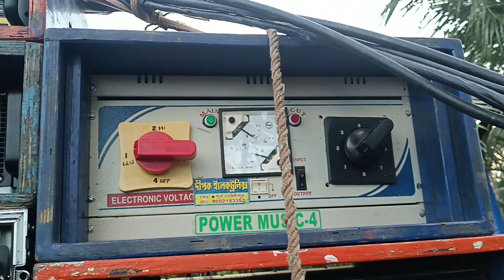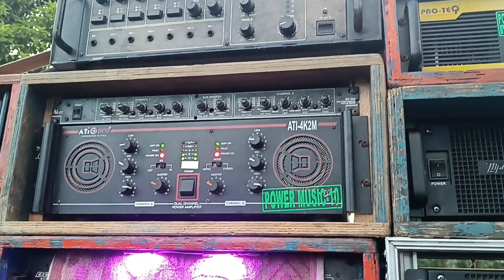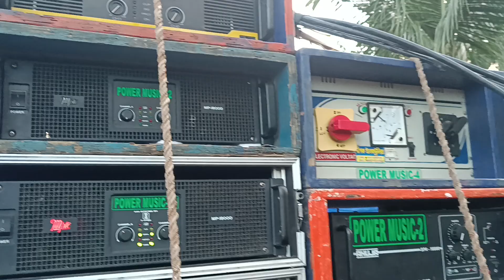সেই বিখ্যাত Amplier🔥 Atom-26000/ Mpro18000/power Music new amplifier sating